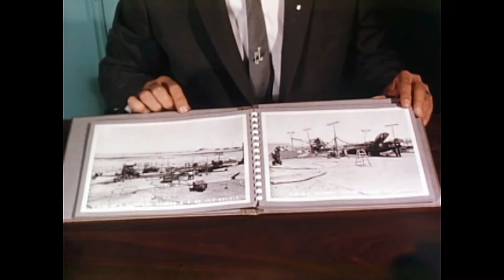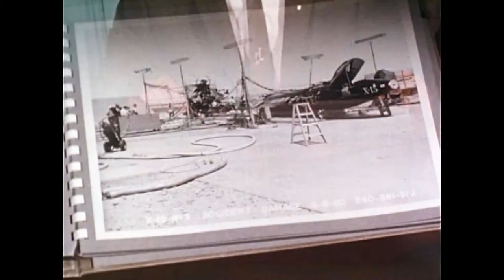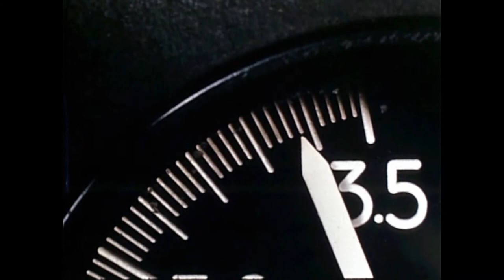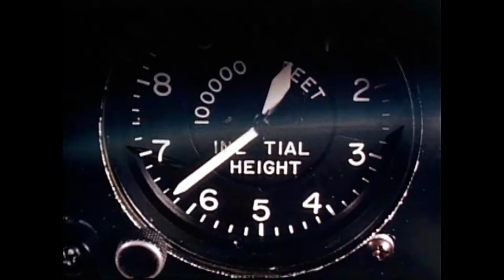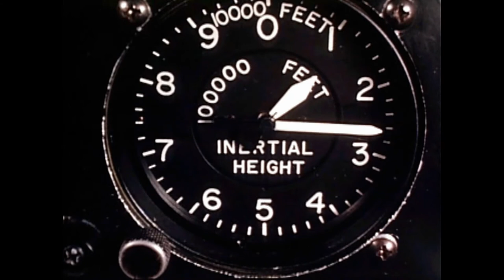X-15 1960 US Air Force mission report (colour corrected)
USAF Film Report on the North American X-15 hypersonic aircraft. Contains the amazing footage(5m40s) of the X-15 explosion that blew Scott Crossfield's test X-15 to pieces.